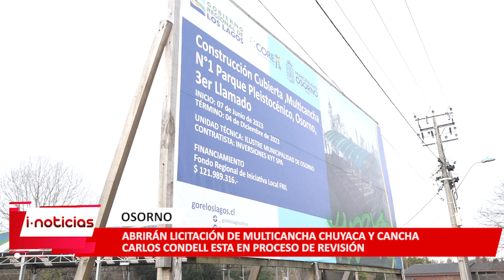Autoridades municipales visitaron las obras del Complejo Deportivo Carlos Condell